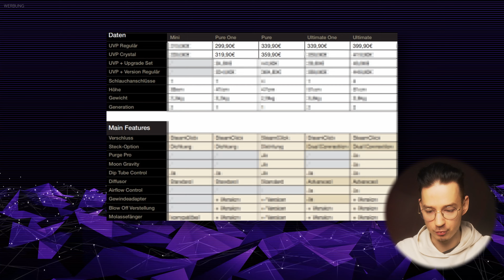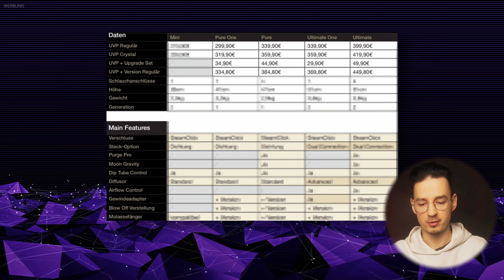Beste 4-Schlauch Shisha und Durchzug! Steamulation PURE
Die neuen Shisha Modelle PURE von Steamulation! In diesem Video zeige ich, warum diese neue Maßstäbe setzen und gerade für Mehrschlauch Liebhaber interessant sind!

Werbung

WERBUNG
天使